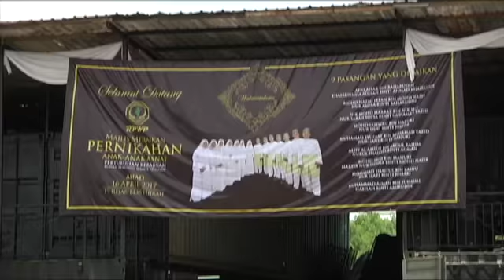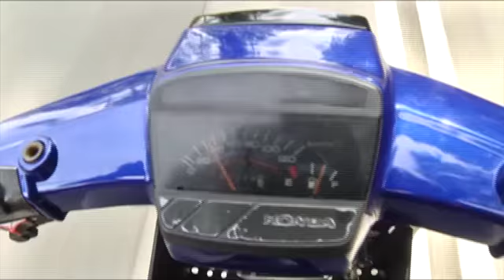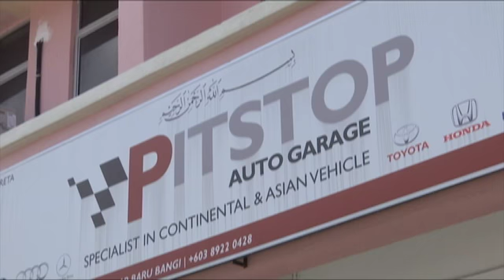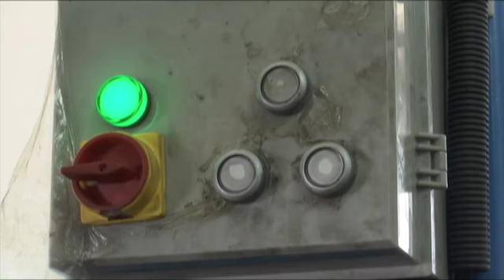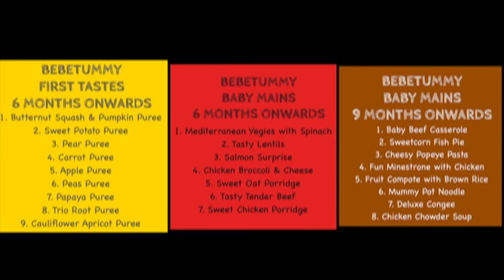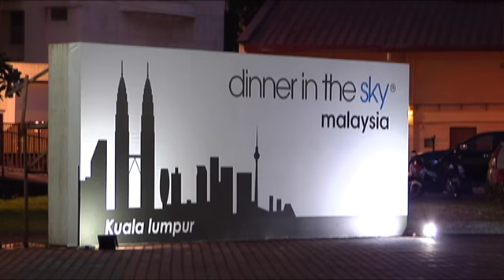Nona (2017) | Episod 19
Nona kini menampilkan imej terbaru setelah 30 tahun bersiaran, pastinya dalam memberi inspirasi khususnya buat kaum hawa dengan pelbagai topik menarik. Menampilkan hos Nona, Uyaina Arshad.